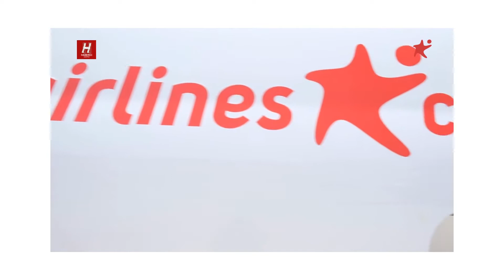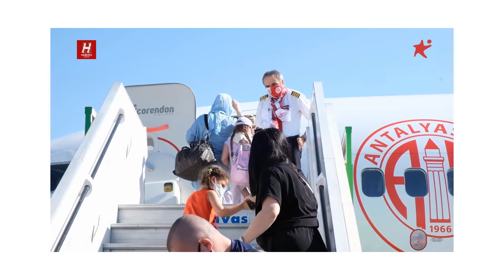Antalyaspor yeni sezonda “Corendon Airlines Park Antalya Stadyumu’nda” mücadele edecek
Fraport TAV Antalyaspor’a verdiği desteğin kapsamını genişleten Corendon Airlines’ın yeni sponsorluk hamlesiyle Antalyaspor Stadyumu’nun ismi “Corendon Airlines Park Antalya” oldu.